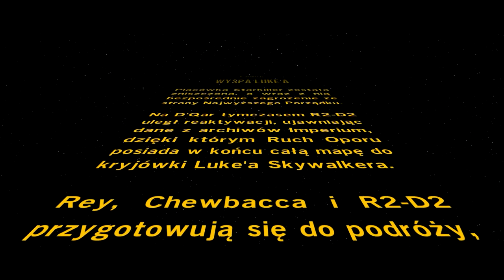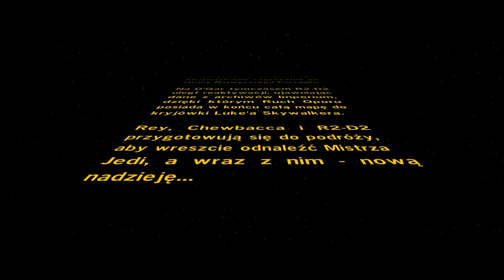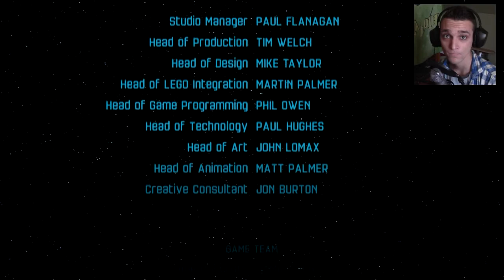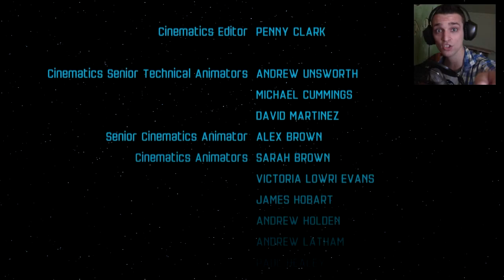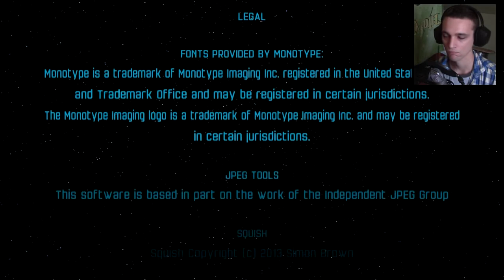LEGO Star Wars: Przebudzenie Mocy #12 - Wyspa Luke'a - Zakończenie Trybu Fabularnego [PL]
Szukamy Lukeła z Czubaką  ( ͡° ͜ʖ ͡°).

Rozwiń i czytaj opis drogi widzu :)
Gra LEGO Star Wars: Przebudzenie Mocy aka Lego Star Wars The Force Awakens jest to gra klockowa polegająca na gładzeniu innych klocków Kappa.
Miłego oglądania i pozdrawiam Apoll

- Fanpage (Czyżby wiecej Apola :O proszę nie xD) .
►ts-streamowo.pl - Strefa youtube Apoll kanał dla widzów bez hasła